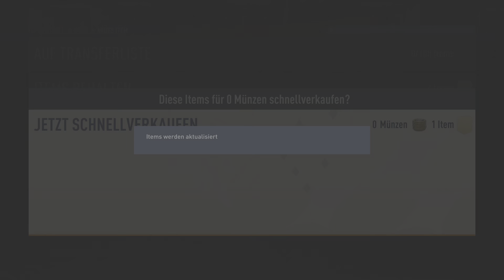Nächster Toty gezogen !!